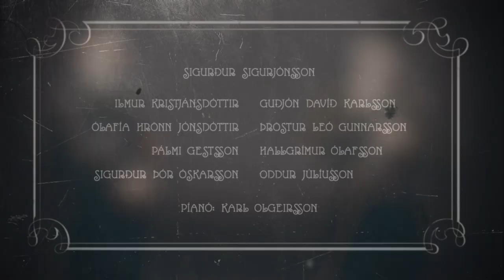Einræðisherrrann í Þjóðleikhúsinu - Box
Meistaraverk Charlies Chaplins á leiksviði, í bráðskemmtilegri, nýrri gerð.

Leikgerð Nikolajs Cederholms af kvikmyndinni Einræðisherranum sló rækilega í gegn hjá Nørrebro-leikhúsinu í Kaupmannahöfn á liðnu leikári, og gagnrýnendur hlóðu lofi á sýninguna!

Nú gefst íslenskum leikhúsgestum kostur á að sjá Sigga Sigurjóns stíga á svið í hlutverki flækingsins sem verður einræðisherra fyrir röð mistaka.

Heillandi, bráðskemmtileg og frumleg leiksýning um valdasýki, möguleika mennskunnar í trylltri veröld og baráttuna fyrir friði í heiminum.

Boðið verður upp á umræður eftir 6. sýningu. Umræðurnar taka um 20 mínútur.

Efnisvalmynd
Aðstandendur
Leikarar
Sigurður Sigurjónsson, Ilmur Kristjánsdóttir, Ólafía Hrönn Jónsdóttir, Sigurður Þór Óskarsson, Guðjón Davíð Karlsson, Oddur Júlíusson, Hallgrímur Ólafsson, Pálmi Gestsson, Þröstur Leó Gunnarsson
Tónlistarfólk
Karl Olgeirsson
Höfundur
Charlie Chaplin
Leikgerð
Nikolaj Cederholm
Leikstjórn
Nikolaj Cederholm
Leikmynd
Kim Witzel
Búningar
Line Bech
Lýsing
Ólafur Ágúst Stefánsson
Tónlistarstjórn
Karl Olgeirsson
Sviðshreyfingar
Anja Gaardbo
Þýðing
Magnea Matthíasdóttir
Slapstick-ráðgjöf
Kasper Ravnhøj og Inga María Eyjólfsdóttir
Sýningastjórn
María Dís Cilia
Aðstoðarleikstjórn
Malene Begtrup
Leikgervadeild
Förðun og hárkollugerð: Ingibjörg G. Huldarsdóttir (yfirumsjón), Silfá Auðunsdóttir , Valdís Karen Smáradóttir. Hárgreiðsla: Þóra Guðbjörg Benediktsdóttir (yfirumsjón), Guðrún Erla Sigurbjarnadóttir
Búningadeild
Leila Arge (yfirumsjón)
Leikmunadeild
Trygve J. Eliassen (yfirumsjón)
Sýningarréttur